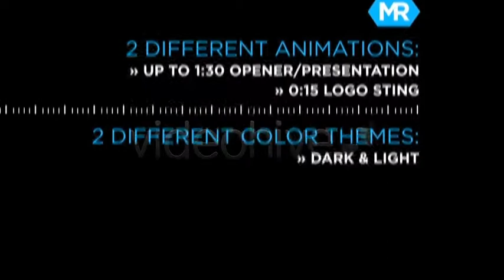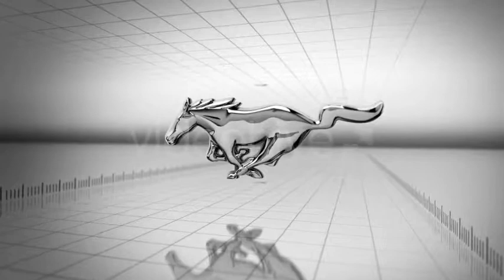After Effects Template : Time Machine